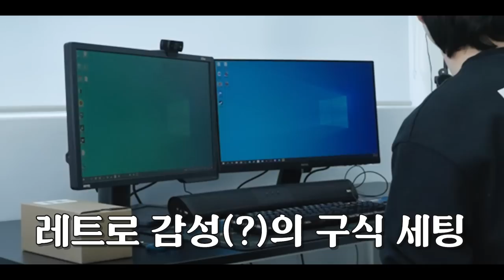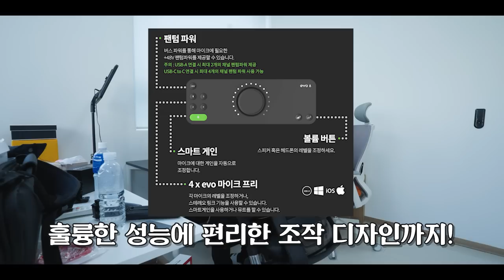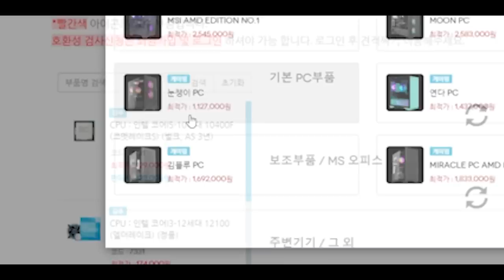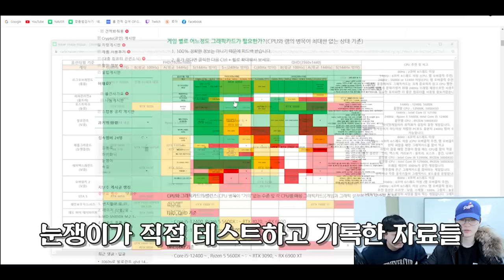김동무님 세팅 다녀왔습니다. (feat.보물섬 김동현)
▶ 스펙
제품명 :  김동무
가격 :  ?